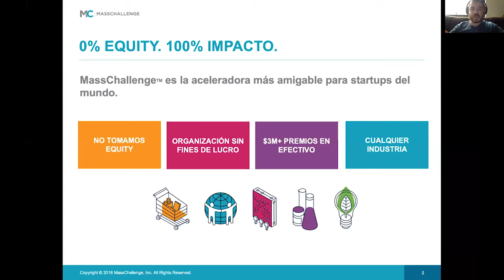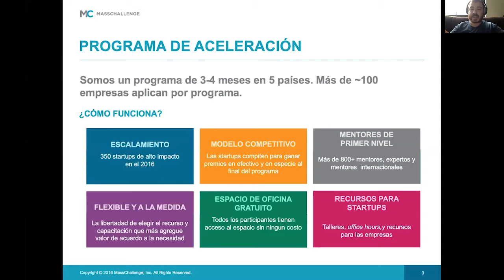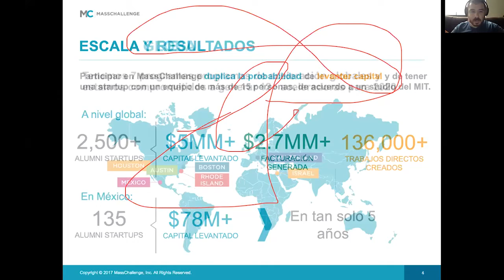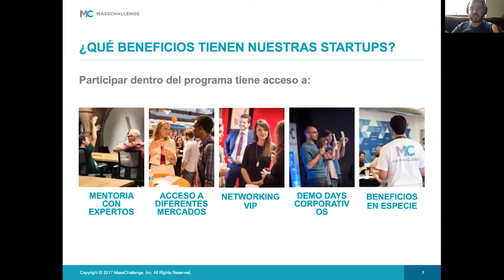MassChallenge | Pitch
MassChallenge es la aceleradora más amigable para startups a nivel global, a través de la red global en Estados Unidos, Israel, Suiza y en México, las startups pueden lograr mayor impacto para así impulsar el crecimiento y valor de la empresa en todo el mundo.